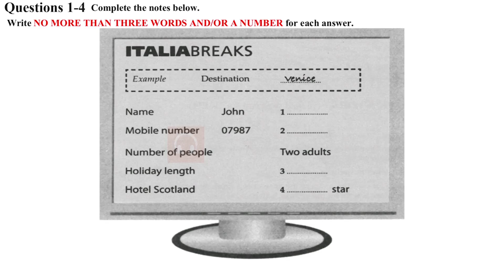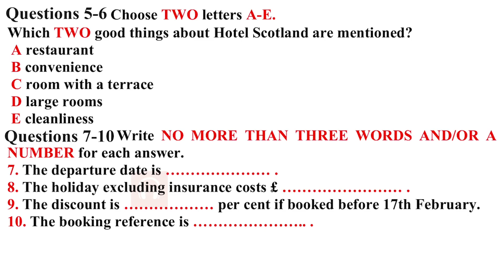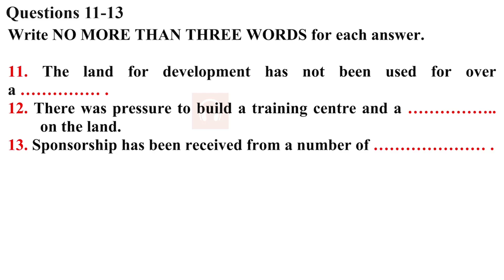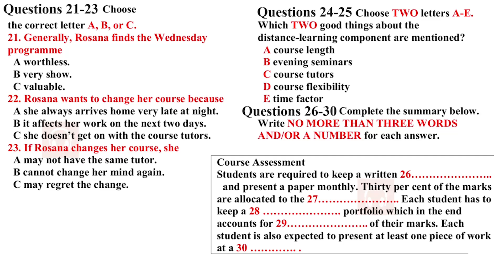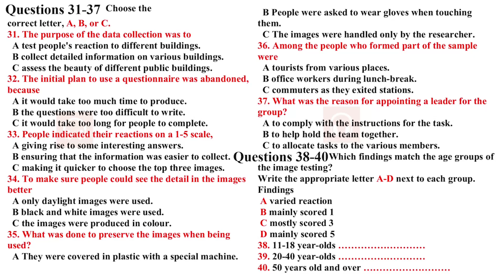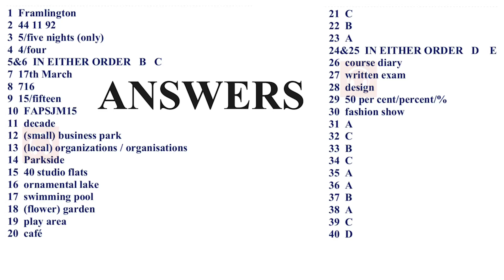BRITISH COUNCIL IELTS LISTENING PRACTICE TEST 2024 | 22.10.2024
In this video, we're sharing BRITISH COUNCIL IELTS LISTENING PRACTICE TEST 2024 | 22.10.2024 – a list of 40 questions that will help you prepare for the IELTS Listening test.

ielts listening
ielts exam practice
listening new
practice test
ielts listening
ielts exam practice
listening new
ielts 2023
ielts listening
listening practice
ielts listening
ielts exam
listening new
ielts preparation
the ielts listening test 2023
practice listening
BRITISH ACCENT IELTS LISTENING PRACTICE TEST 2024 | 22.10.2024